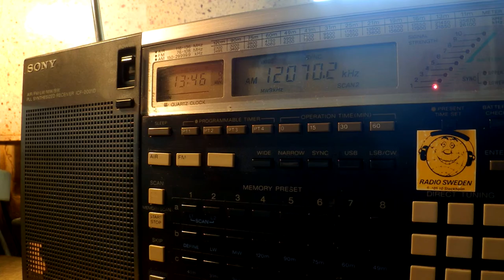15 09 2015 BBC test transmission 1345 on 12070 Woofferton